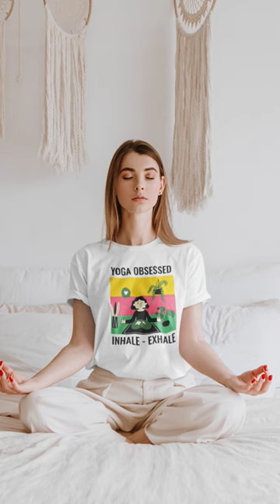Yoga T-Shirts For Women, International Yoga Day 2023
Yoga T-Shirts For Women & Men, International Yoga Day 2023,